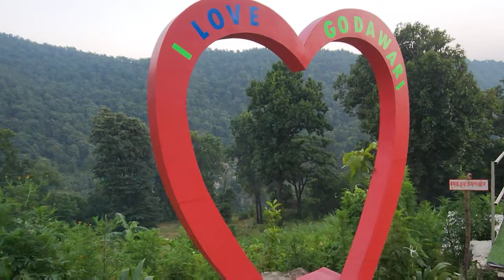Adventurous Ping (Swing/ ഊഞ്ഞാൽ) on a hill. Baswani Godawari Pool, Dhanghadi, Kailali District Nepal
Ping (Swing/ ഊഞ്ഞാൽ) at Hill. Baswani Godawari Ping Dhanghadi Nepal. Its 9 hours drive from Delhi. Delhi- Bareilly - Pilibhit - Mailani - Dhudhwa National Park - Palia Kalan - Dhudhwa National Park - Gauriphanta - Dhanghadhi - Godawari Pool - Baswani.
Delhi to Baswani by road is just 460 Kms away. Enjoy the risky swing in rhe mountain slops with nice food, cool weather and definetly with a glass of soda..